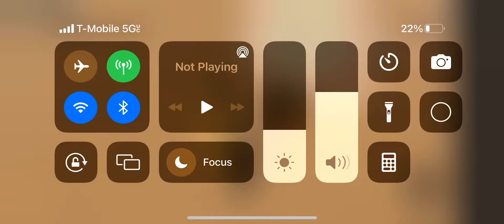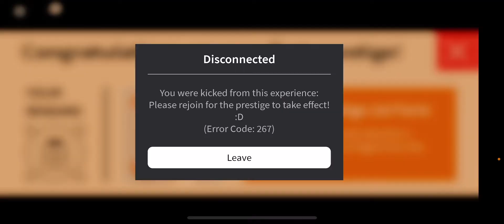4 February 2023